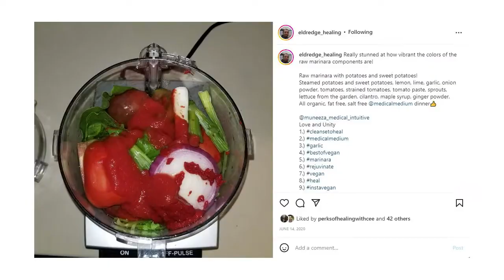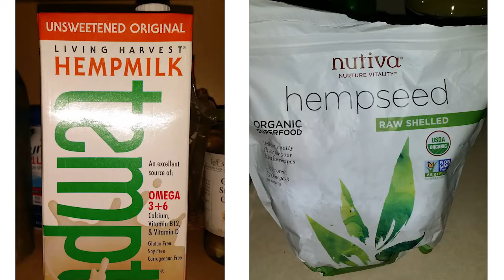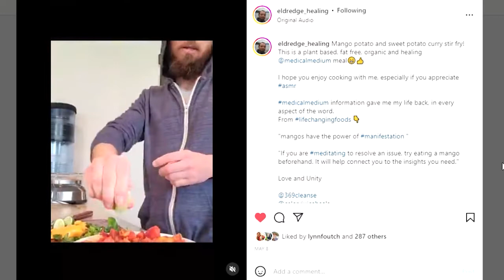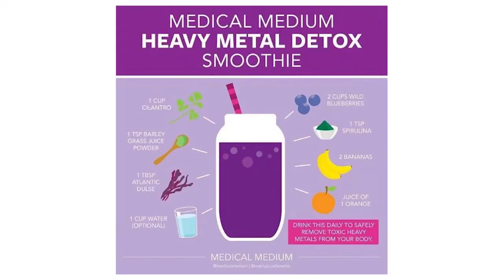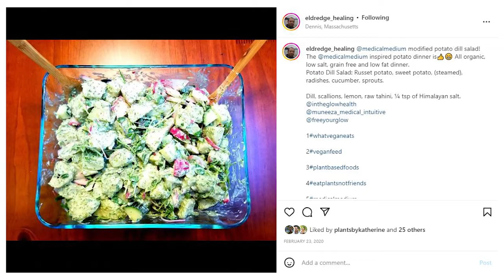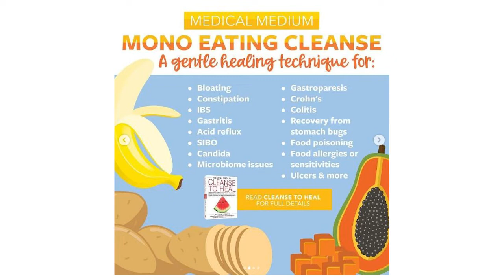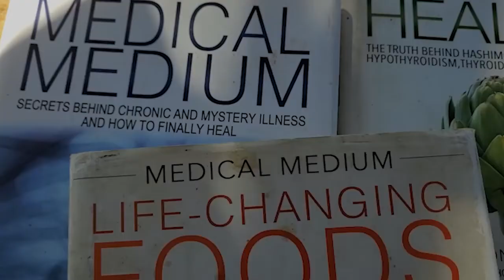What I Eat in A Day on Medical Medium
Want to know what Josh is eating to heal his Crohn's, Colitis, IBS, GERD, and Ehiers-Danios? Josh shares what I eat in a day on medical medium. He shares how he healed the above diagnosis in 6 months living a medical medium lifestyle.